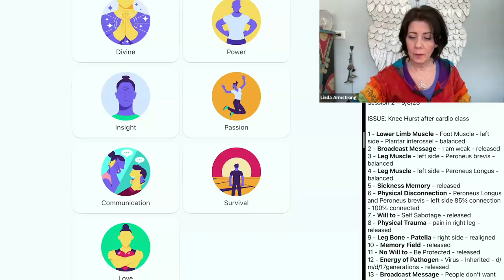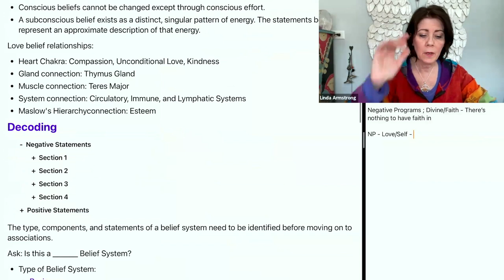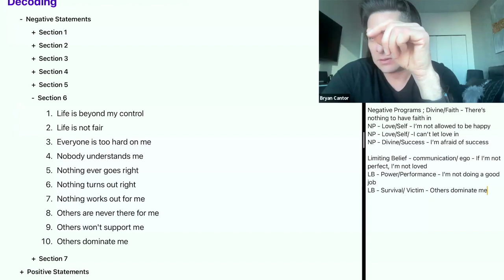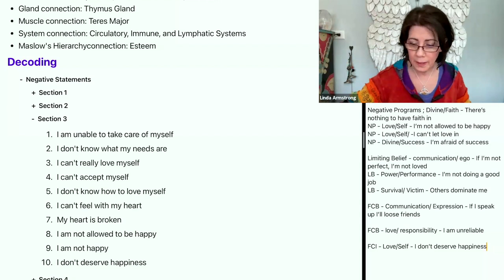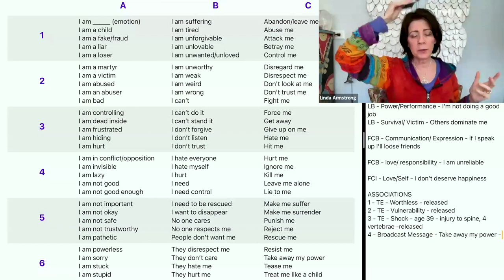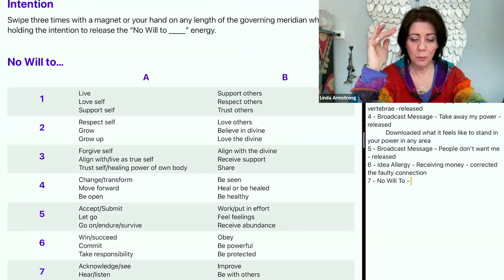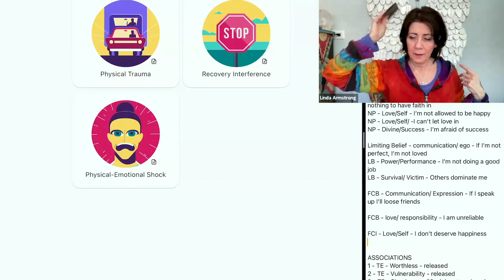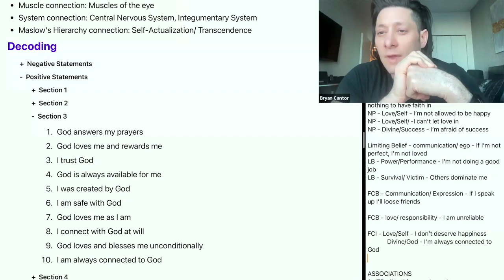Remove Money Blocks 💰 - Belief Code Session | Linda Armstrong – Energy Healer